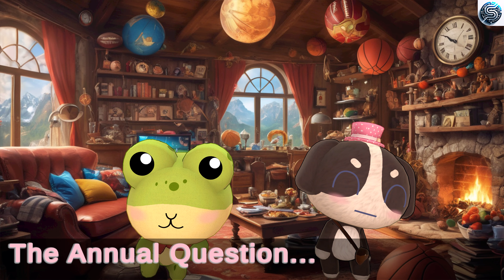What Time Is It? Super Bowl Edition!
Ever find yourself lost in time waiting for the Super Bowl to kick off? Dive into our comedic take on the annual scramble to find out the start time of the biggest game of the year!